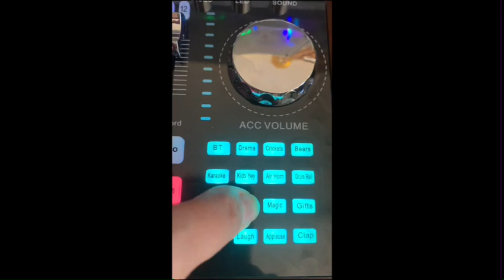K1pro Soundcard 27 Sound Effects | PH Version | Liz BongZ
Enjoying the sound effects.🤩😀
From Shopee